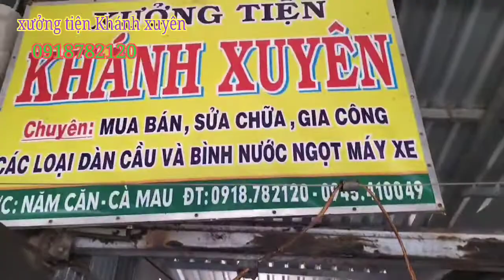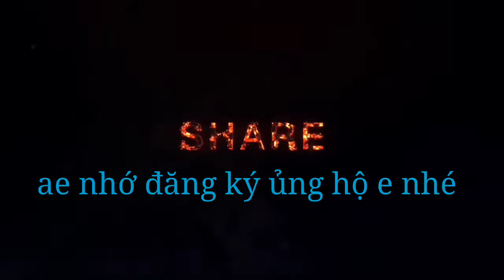chốt sinh hàn gió về miền bắc, máy huynh dai 90kw